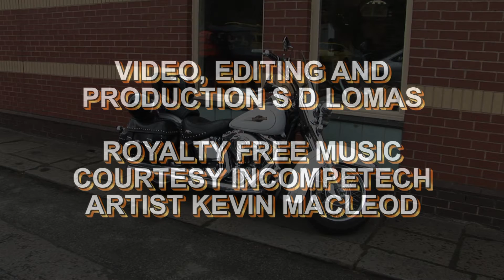ELR CAR RALLY 2012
ELR VEHICLE RALLY SEPT 2012. VEHICLES INVOLVED INCLUDE RICHARD LAW,S MK 6 BENTLEY AND A GREAT LOOKING AC COBRA REPLICA.